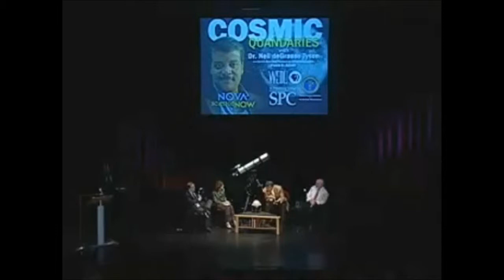Great Minds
clips of some of the greatest minds of the 20th century